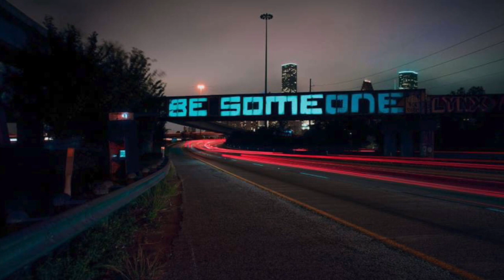Striped Skunks ( Mephitis )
This video is about Striped Skunks ( Mephitis )